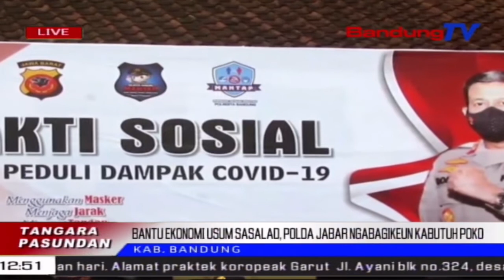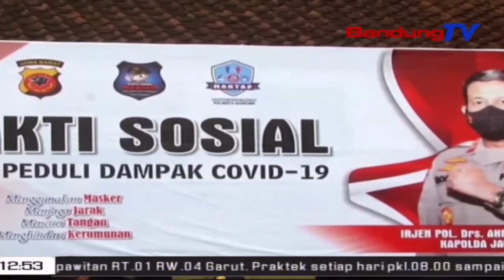Ngabantu Ekonomi Usum Sasalad, Polda Jabar Ngabagikeun Kabutuh Poko | TP | BANDUNGTV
TP | BANDUNGTV | IWAN M RIDWAN | Teu Kurang Ti Sabelas Ton, Beas, Bakal Dibagikeun Ku Petugas Polri Jeung TNI Ka Masarakat, Anu Kapangaruhan Covid19 Di Kabupaten Bandung. Eta Ketak Ngabagikeun Beas Teh, Bakal Dilakonan Ku Cara Ngadeugdeug Ka Imah Warga, Pikeun Nyinglar Ririungan. Eta Ketak Teh Dilakonan Ku Polda Jawa Barat, Salaku Kahaan Ka Sasama.